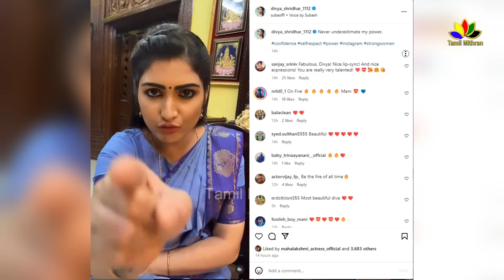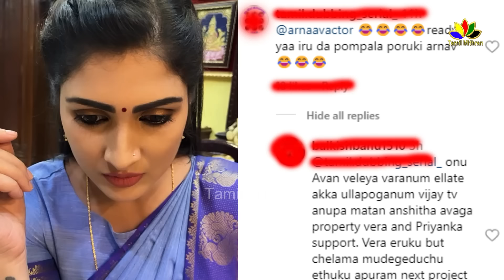Bigg Boss 8 Tamil - Divya Sridhar Angry Reply To Arnav And Anshitha | Vijay Sethupathi | BB 8 Promo